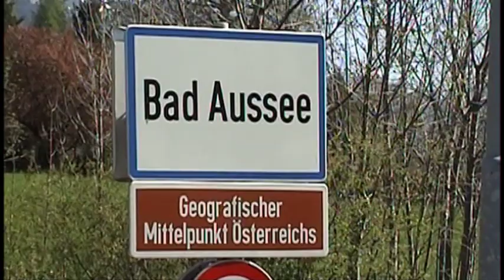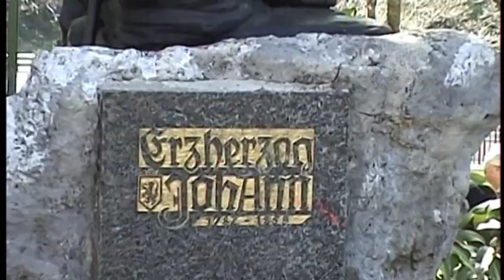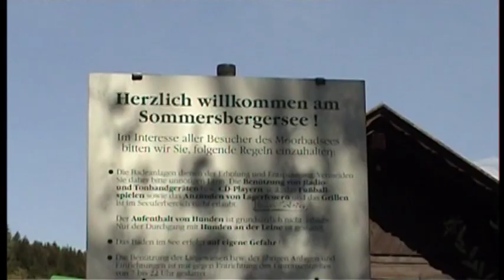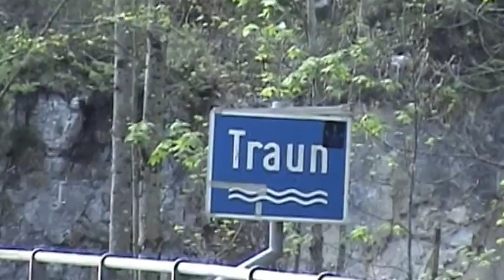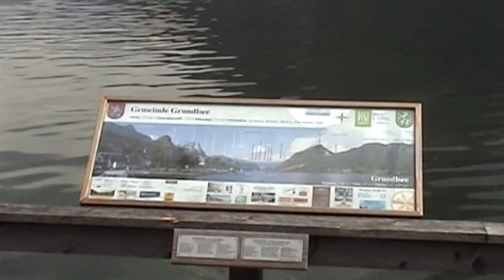Bad Aussee, der Mittelpunkt Österreichs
Bad Aussee ist eine Kurstadt in der Steiermark, Österreich. Bad Aussee gilt als der Hauptort des Ausseerlandes bzw. des Steirischen Salzkammergutes. Dieses Video zeigt den Ortskern von Bad Aussee und wirft einen Blick auf den Altaussee, Grundlsee und Sommersbergsee, sowie auf die schöne Berglandschaft. Ein Video von Sören Brechtel